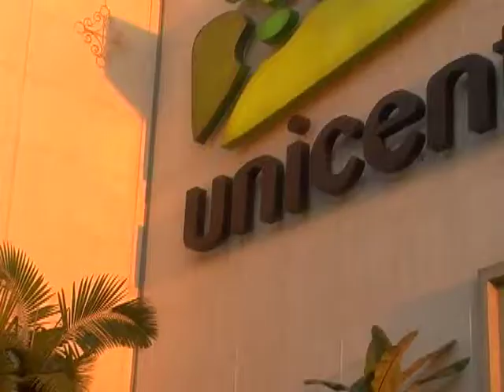NOCHE DE VINOS EN UNICENTRO PEREIRA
Diferentes actividades culturales y el habitual espacio de la noche del vino, son algunas de las sorpresas que el centro comercial unicentro Pereira programó para sus visitantes en la   fecha  del  día de la mujer.

Periodista: Alejandro Patiño
Camarógrafo: Edgar Linares
Edición: Mauricio Díaz
Editor informativo: Gustavo Colorado